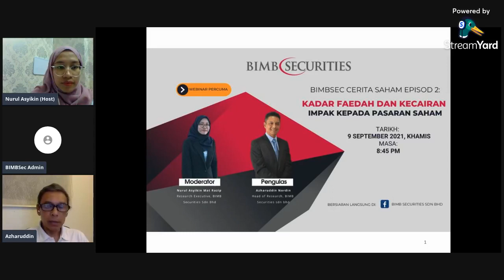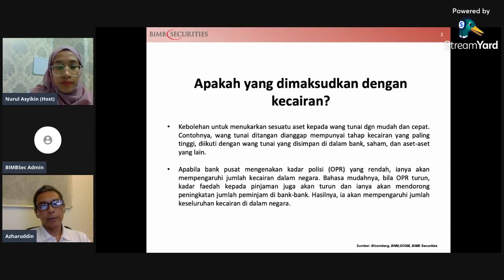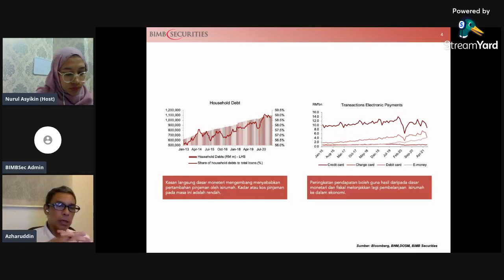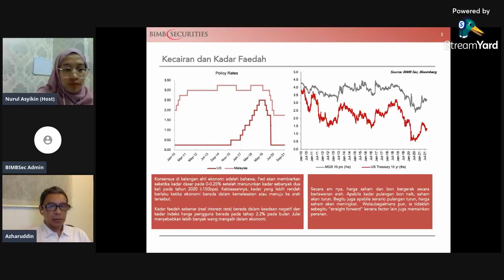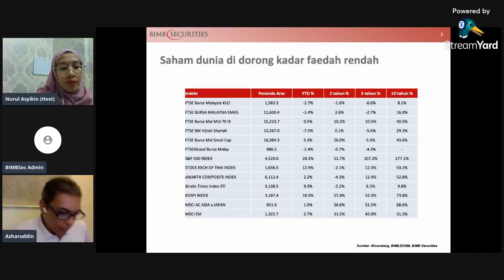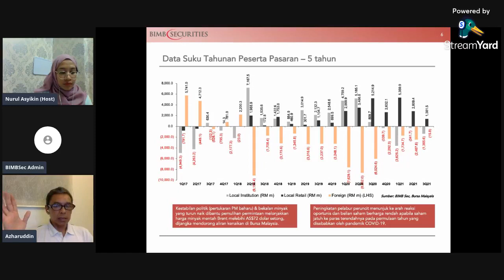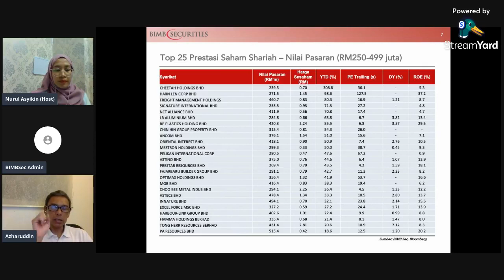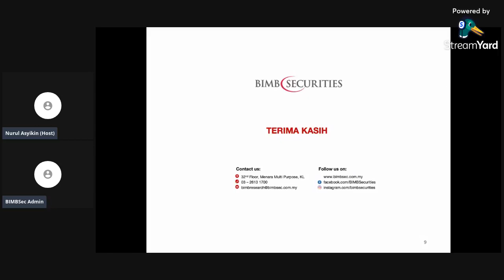[Rakaman 9/9/2021] BIMBSEC Cerita Saham Ep 2: Kadar Faedah dan Kecairan Impak Kepada Pasaran Saham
Liquidity atau kecairan merupakan satu ukuran dimana kita dapat melihat seberapa pantaskah sesuatu sekuriti itu boleh ditukarkan kepada wang. Ianya sangat penting sebagai pendorong kepada kelangsungan dalam pasaran modal dan ekonomi negara. Semenjak berlakunya pandemik pada tahun lepas, kadar faedah dunia telah menurun ke paras terendah dan telah membantu pasaran saham dunia mencecah rekod yang tertinggi. Kadar polisi oleh Bank Negara Malaysia kekal “accommodative” di mana kadar Overnight Policy Rate (OPR) telah turun pada paras 1.75%. Adakah kadar faedah akan terus kekal rendah dan akan memberi kesan terhadap kecairan serta pasaran saham?